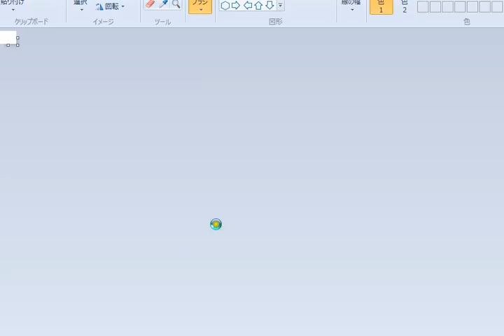131st Miss UNIVERSE Game TOP 15